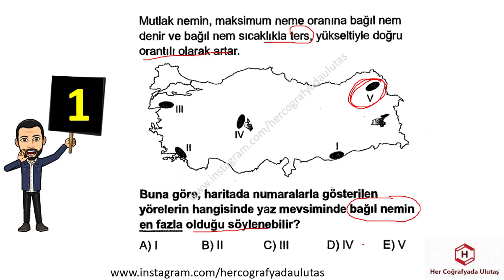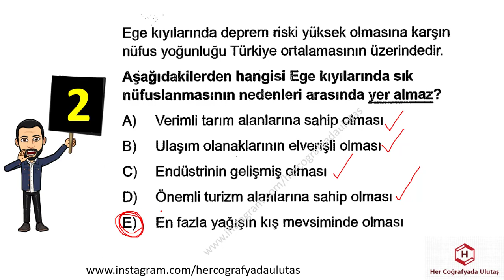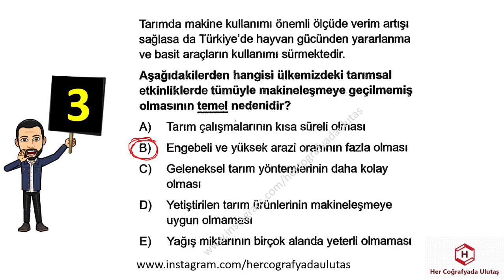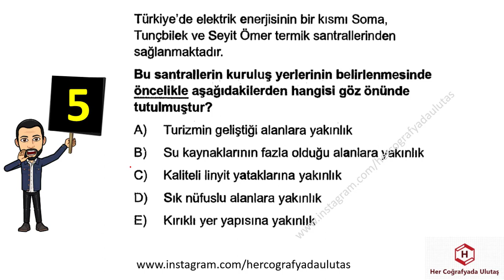KPSS COĞRAFYA EFSANE BEŞLİ 7 - ULUTAŞ